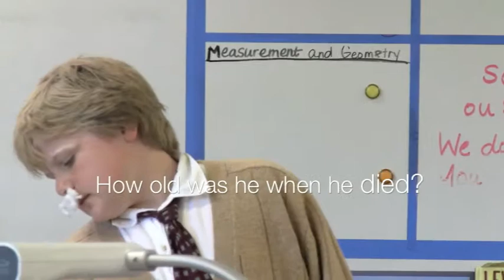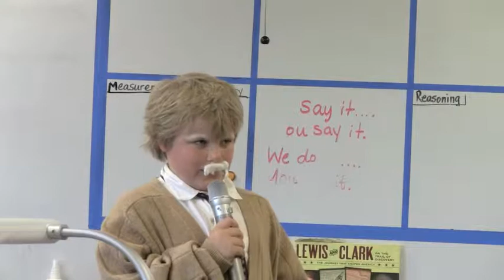5th grade speech on Albert Einstein, by Gavin Seekon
Gavin is big on school projects...here he is giving his class the lowdown on Dr Albert Einstein